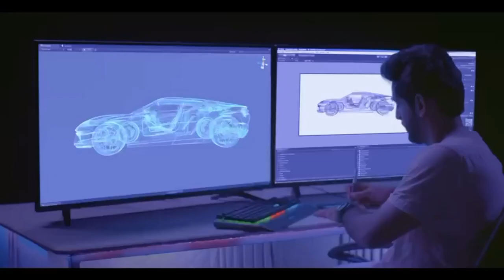रीवा - बिछिया अस्पताल में अनोखी पहल प्रबंधन को उपलब्ध कारया गया...